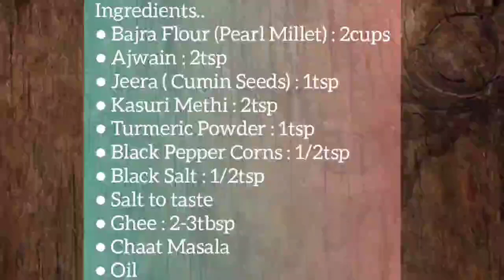Bajra(Pearl Millet) Mathri |Wishful Kitchen!! Recipe| Healthy Evening Snack Recipe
Bajra mathri is a healthy evening snack made with bajra flour without any refined flour. Bajra is gluten free and highly nutritious millet and can be enjoyed as a tea snack or in breakfast with a pickle or green chutney. It is a rich source of potassium and magnesium and other micronutrients You can store in an air tight container for a week..

Ingredients:
* Bajra Flour : 2cups
* Ajwain Seeds : 2tsp
* Kasuri Methi : 2tsp
* Jeera : 1tsp
* Turmeric Powder : 1tsp
* Black Salt : 1/2tsp
* Ghee : 2-3tbsp
*Chaat Masala as per taste

Recipe:
*  Grind some fresh black pepper corns or u can use black pepper powder.
* Take bajra flour, add ajwain seeds by rubbing it between your palms for aromatic fragnance, add jeera and dried kasuri methi leaves by rubbing it as well.
*  Add turmeric powder , black salt and table salt to taste.
* Mix it well with your hands and then add ghee .
* Rub the ghee in the flour nicely so that all the goodness of the oil is infused in it.
* then, knead a soft dough and let it rest for 15 mins.
* After 15mins, make small balls out of this dough ,press it gently with your fingers and prick it with a fork so that oil can infuse in it.
*Take a oil in a pan preheat it, and then batchwise fry all the mathris.
* After that you can add chaat masala or any other you want to add.

Bajra_mathris are ready!!